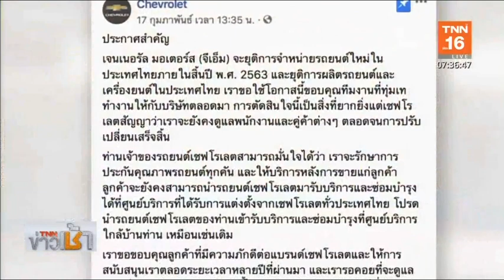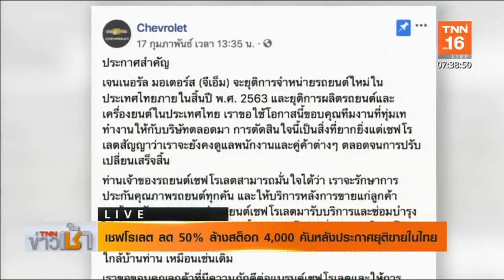เชฟโรเลต ลด 50% ล้างสต็อก ยุติขายในไทย | 19 ก.พ.63 | TNN ข่าวเช้า